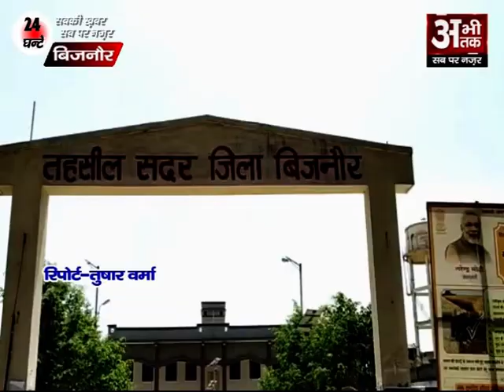न्यायिक तहसीलदार के पेशकार का रिश्वत लेते वीडियो वायरल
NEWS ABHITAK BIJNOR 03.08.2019